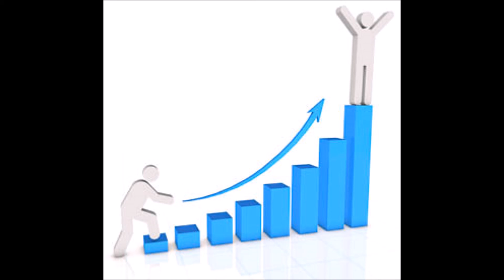Seneca: On Progress (Epistle XXXII)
The 32nd letter of Seneca the Younger'ss letters on morality. Together they are a staple of stoic philosophy. He wrote them in early imperial Rome, i.e. the first century.